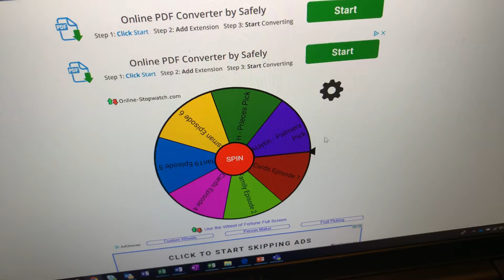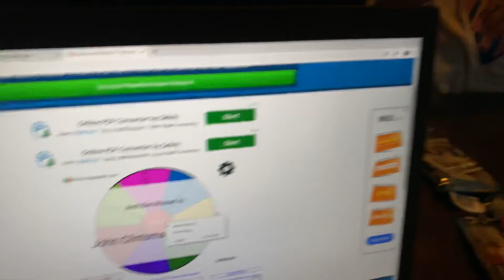100 Subscriber 7 Day Giveaway Day 3 - This one is packed with unique Collectables & a special guest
Thank you all for watching and to enter in the next giveaway please like, subscribe and comment on the road trip videos and boys will chose the comments they like best and add you to the drawing.